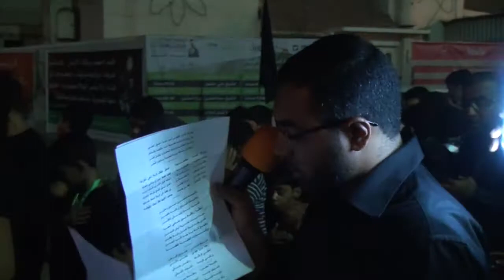ليلة ٨ محرم ١٤٣٦ هـ | مقطع رقم ١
الرادود عباس البربوري
مقطع رقم ١ ـ  موكب عزاء النويدرات